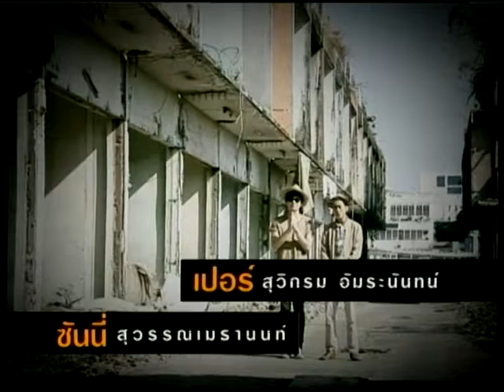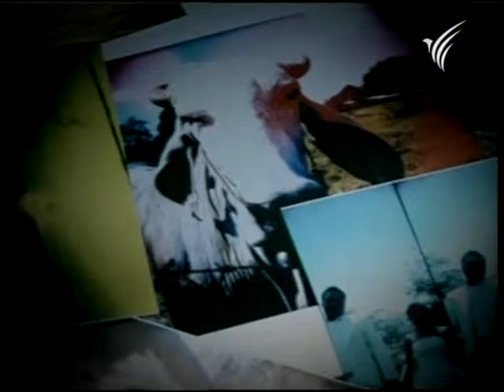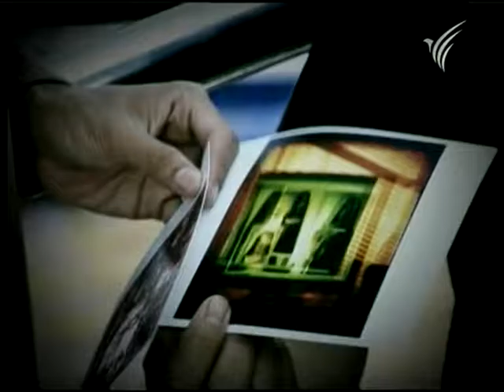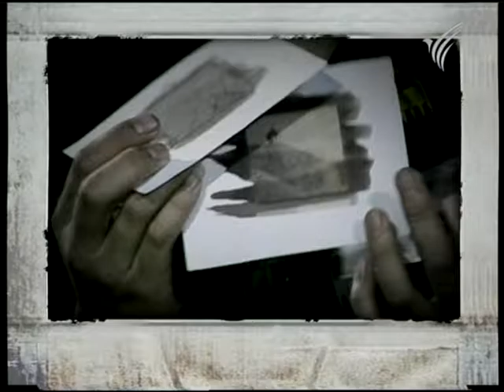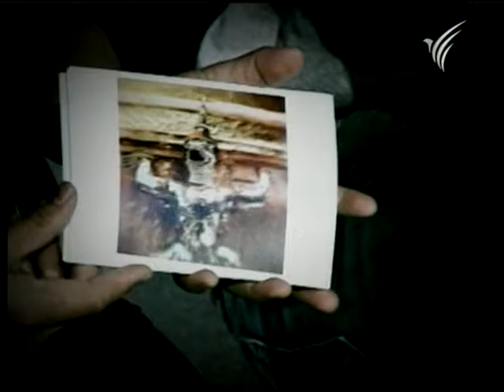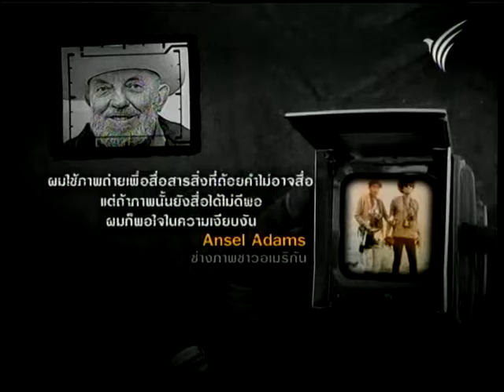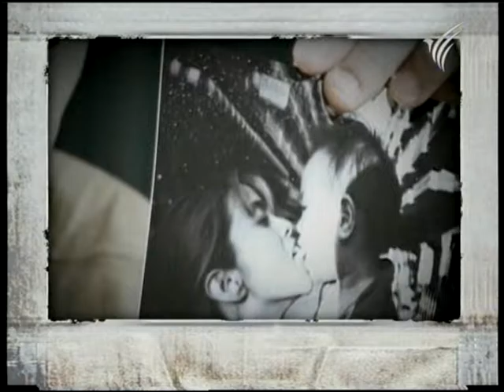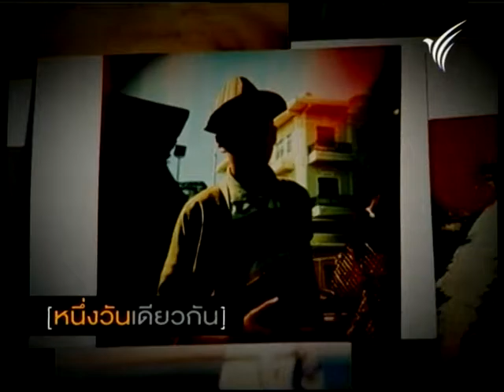หนึ่งวันเดียวกัน [Toy Camera]